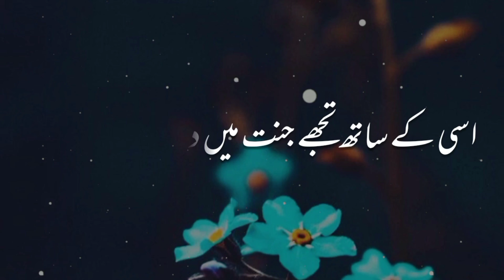Mohabbat Islamic Whatsappp Status